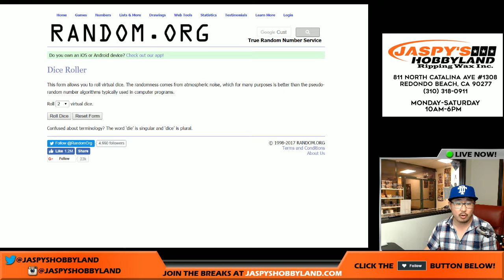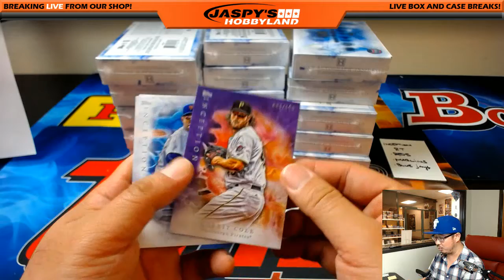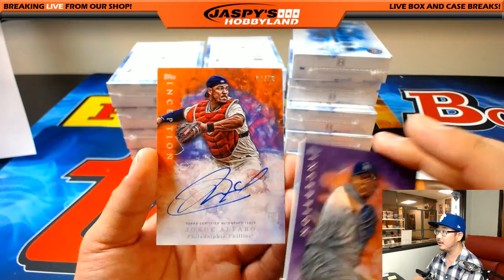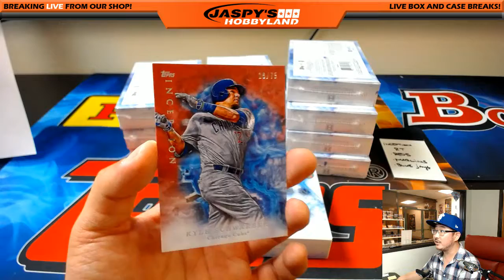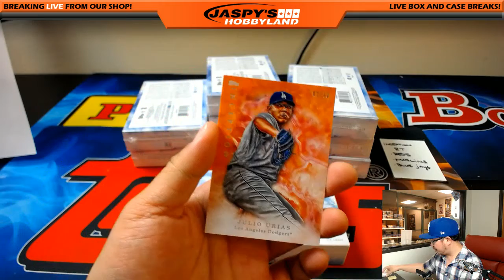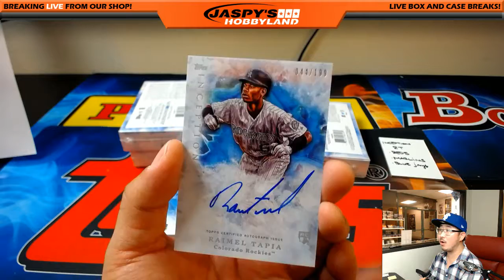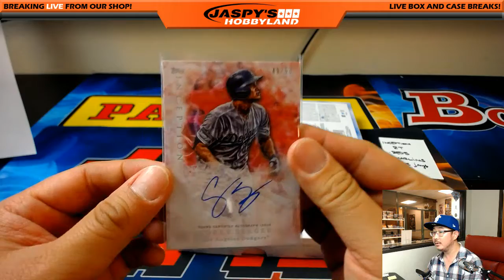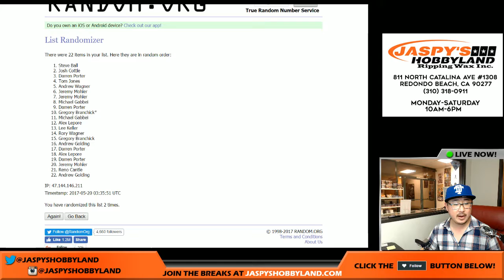Fri., 5/19/17 [16Box RANDOM TEAM] #2 - 2017 Topps Inception MLB Baseball